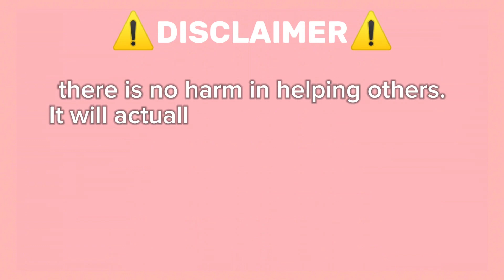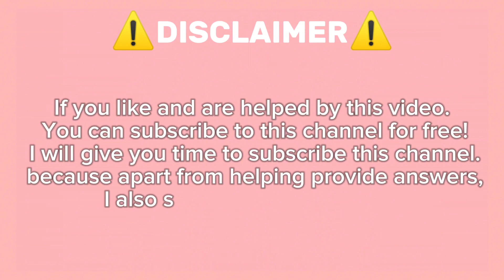Guide How To Get Guide How To Get Scotland On Roblox Find The Flags